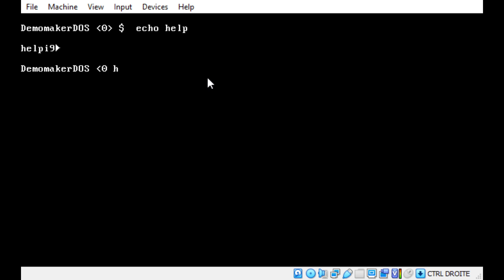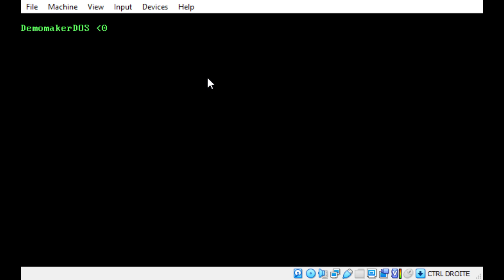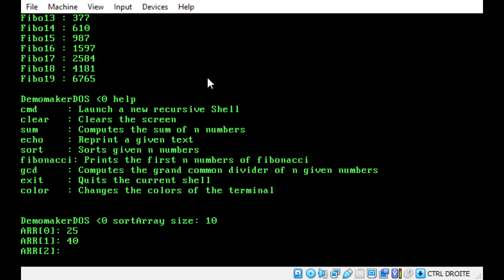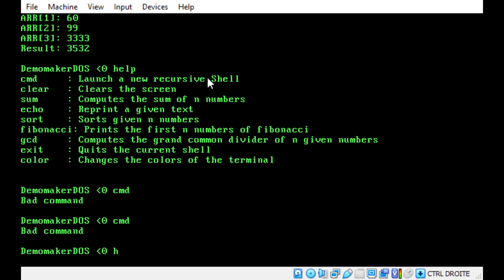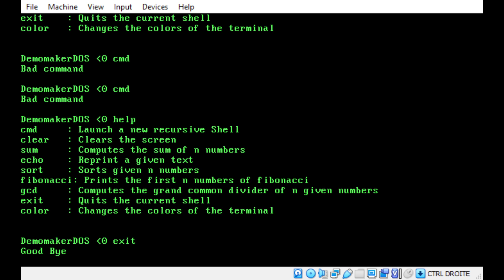DemomakerDOS - An operating system with a custom kernel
I lost the code to this, but if you want to know how to do this, follow these tutorials :

For more information on this project, consult the github page : (There is also an executable .iso)